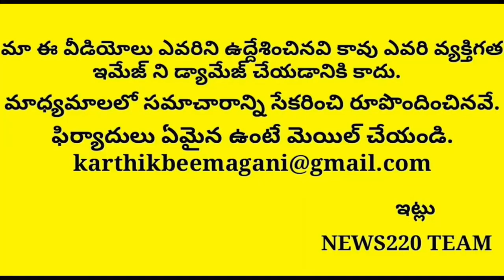Once Again Achham Got Same Strike From Ap High Court | Viral News | News220